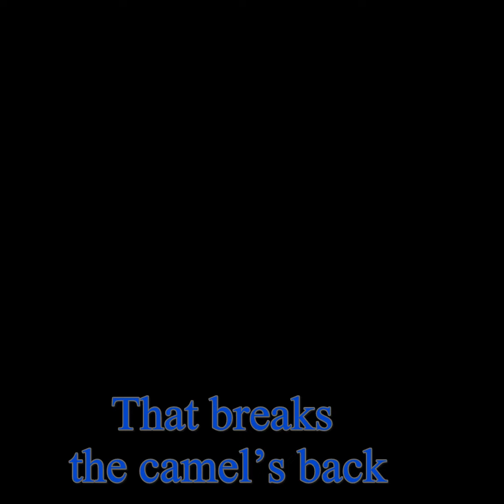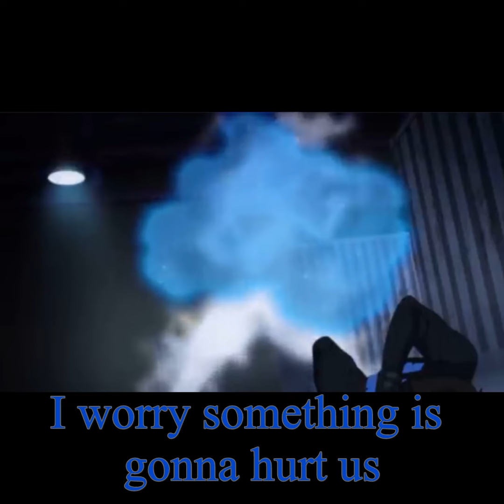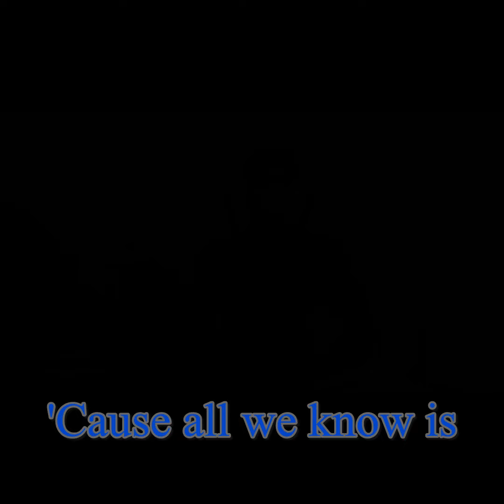Nightwing- Surface Pressure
A tribute to Nightwing.
Nothing belongs to me.